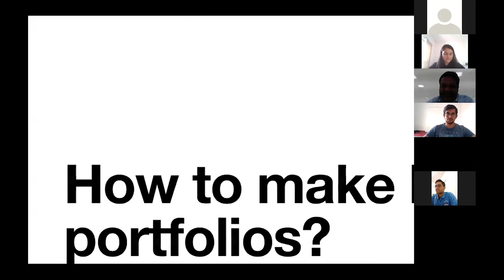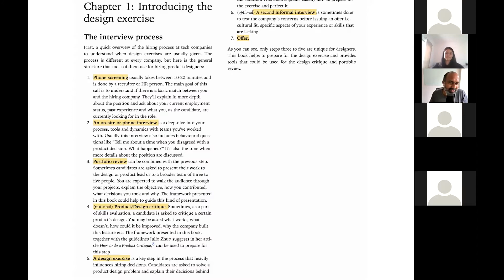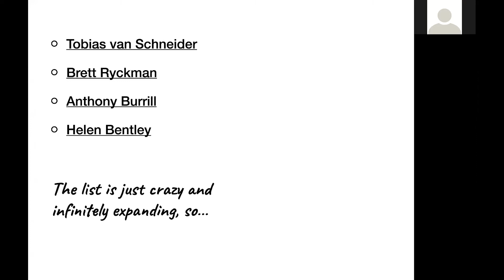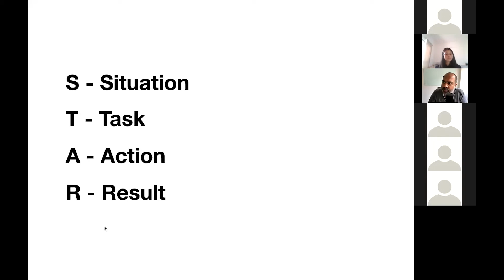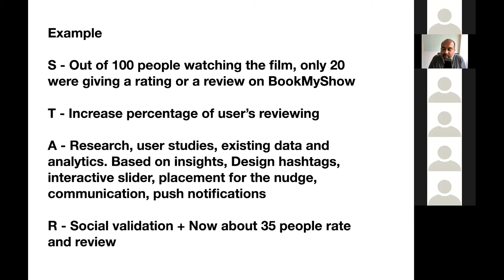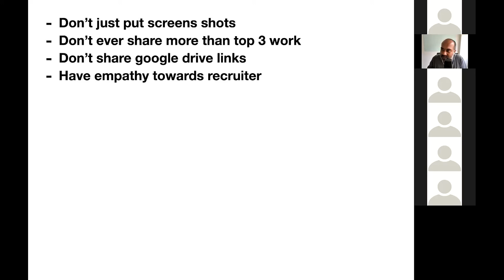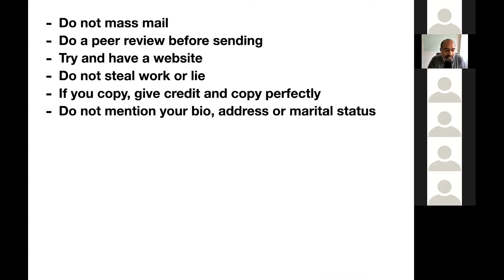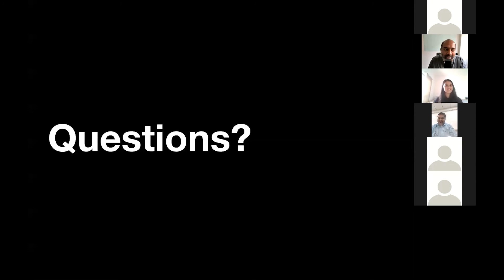iConnect session with Kedar Nimkar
Kedar Nimkar is the Founder of Audiogyan. He is currently heading the design team at Jupiter (Neobank). Before that, he was the Head of Design at BookMyShow and previously the Head of Design at Cleartrip. He has been obsessed with design ever since he started working for Webchutney. From advertising, he moved to product-based companies like Burrp and Paperplane. After spending more than 16 years in the online world, he realized the lack of documentation in the field of design in India and that's how he started Audiogyan. He is a design leader who focuses on mentoring and building design teams, partnering with businesses, and delivering compelling user experiences for brands and products that he works for.